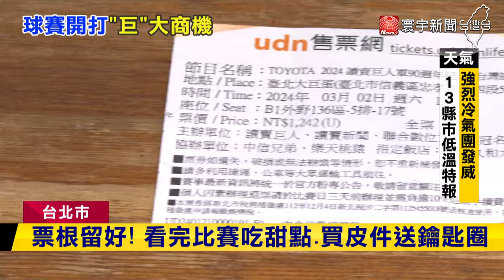巨人軍周末來台創3.6萬人票房 周遭店家祭優惠吸"金"｜寰宇新聞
球迷引頸期盼，明天(2)讀賣巨人軍就要來台北大巨蛋開打！迎接3.6萬人潮，周邊業者也摩拳擦掌，文創園區內有店家憑著"賽事票根"消費就能兌換皮革鑰匙圈，還有甜點店滿千折百，幫你補充賣力加油流失的熱量。